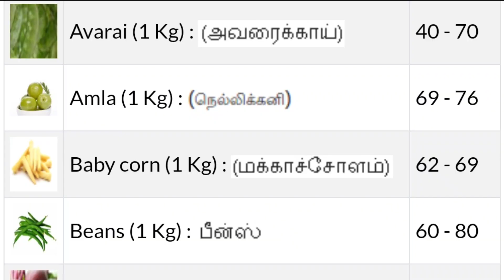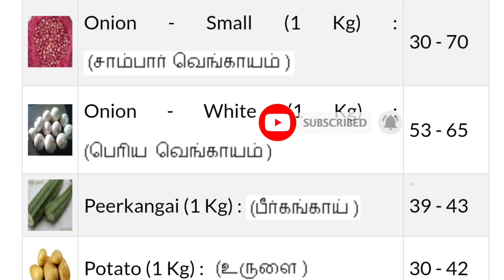Today vegetables price in Chennai 13/10/2024 | Tamil | இன்று காய்கறி விலை??? Today Vegetable